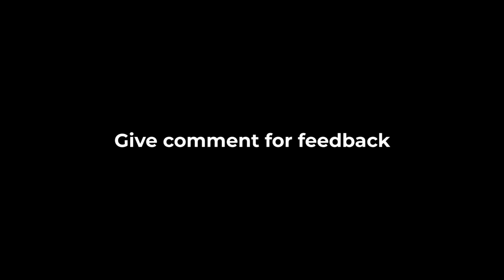We went to Kasarsai Dam, Pune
This is a vlog about our travel to Kasarsai Dam
DO WHAT YOU LOVE!